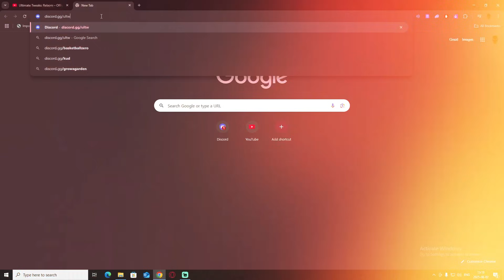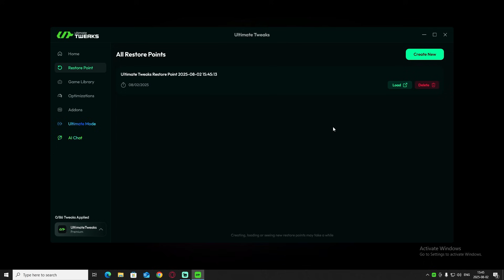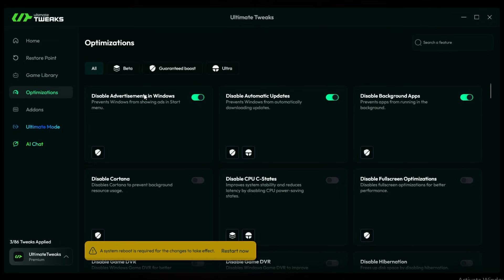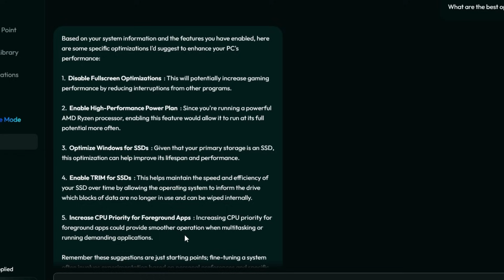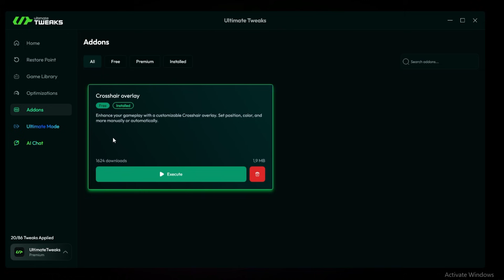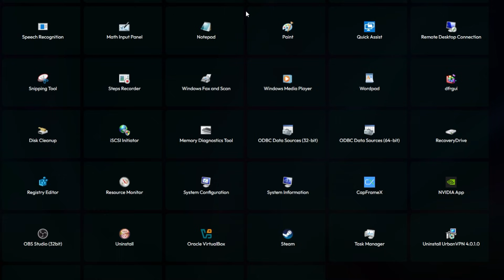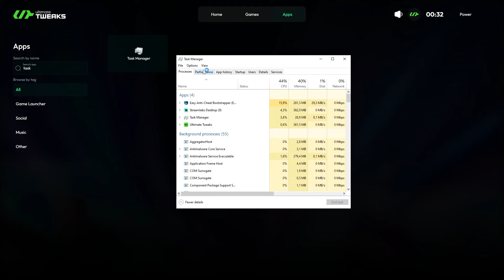🔧 Ultimate FPS BOOST & Fix Stutters in Fortnite Chapter 5 Season 3! (MAX FPS + No Lag + 0 Ping!) 🚀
✅ Boost FPS, Lower Input Delay & Ping
✅ Fix Lag, Stutters, and Packet Loss
✅ Works on Windows 10 & 11 – Low-End PC Friendly
✅ Controller & Keyboard Optimization
✅ Chapter 5 Season 4 Optimized